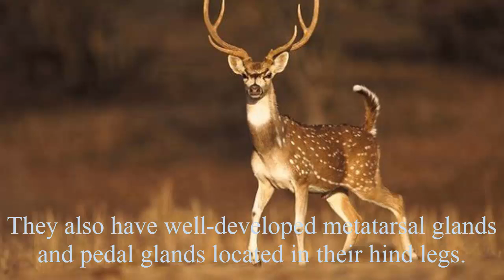Chital The Sunderban's Spotted Deer